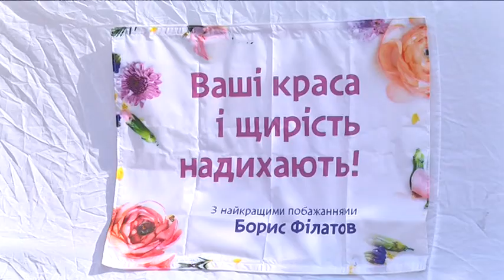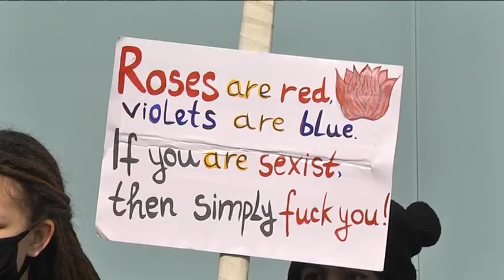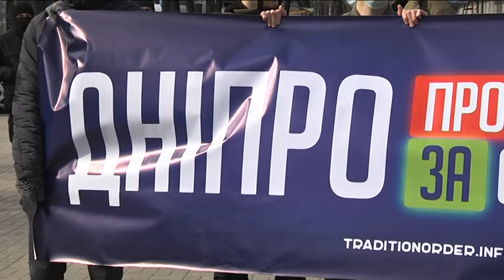8 березня у Дніпрі: бюджетні квіти, перекинутий борщ, відновлення цноти та інші особливості свята